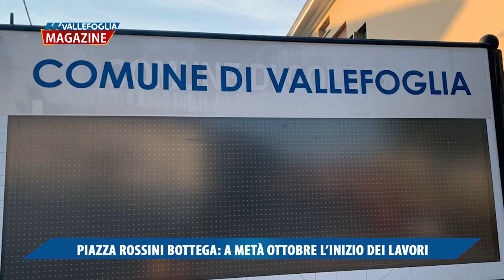Piazza Rossini Bottega, a metà ottobre l'inizio dei lavori